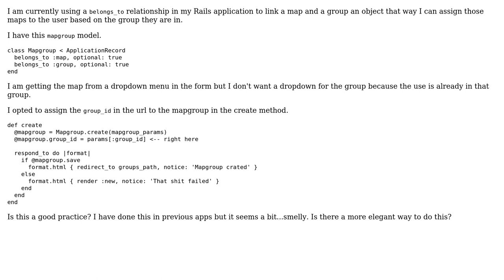Rails passing in params to association on create method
With thanks & praise to God, and with thanks to the many people who have made this project possible! | Content (except music & images) licensed under CC BY-SA | Music | Images & others | With thanks to user Trenton Tyler user mikdiet and the Stack Exchange Network Trademarks are property of their respective owners. You are responsible for your own actions.